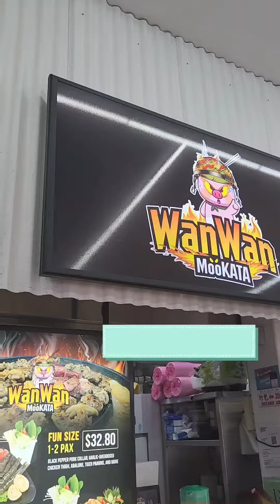wan wan mookata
Visited 𝗪𝗮𝗻 𝗪𝗮𝗻 𝗠𝗼𝗼𝗸𝗮𝘁𝗮 and tried their meat platter , veggie , instant noodle , They also offer lots of variety of add-on like :crayfish , premium beef, shishamo , thai sausages, hokkaido scallop, fresh jumbo oyster 🤩😋 Their price is affordable and big portion ! LOVE THEIR MEAT PLATTER (7 kind of meat). They got 2 dipping sauce to eat with your mookata 🤩🤩😋Their boss is friendly and service is good. Definitely will recommend u guys to try their mookata! Eat until dam full 👍👍

171 Macpherson Road , Singapore 348536